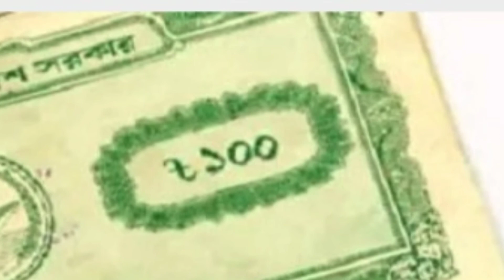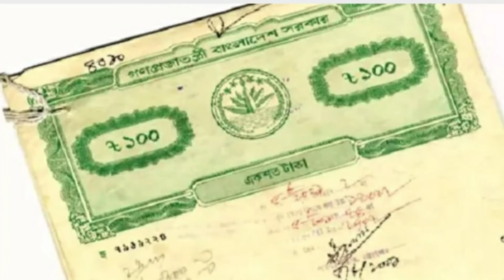জাল দলিল চেনার নয়টি উপায়